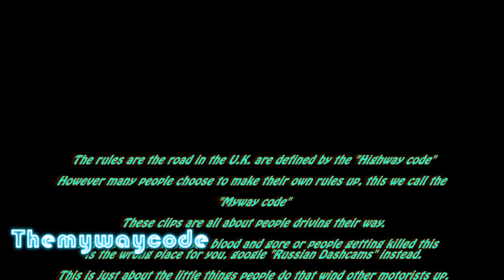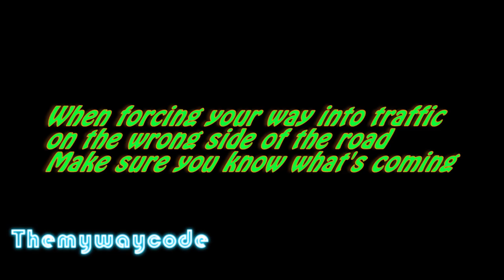Welcome to UK bad driving caught on dashcam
A tube featuring some of the bad driving and bad habits I see in and around South London.